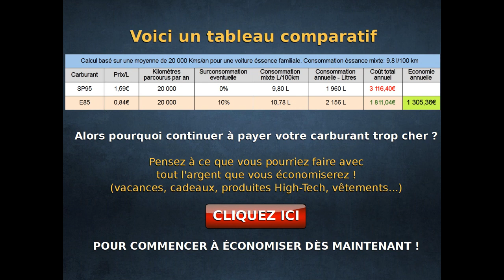Comment payer votre plein 40% moins cher...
Cliquez sur lien pour découvrir comment payer votre plein 40% moins cher.